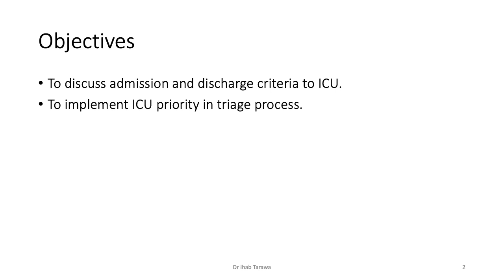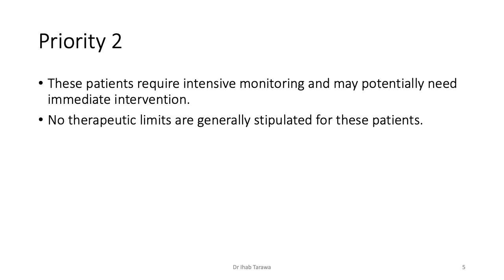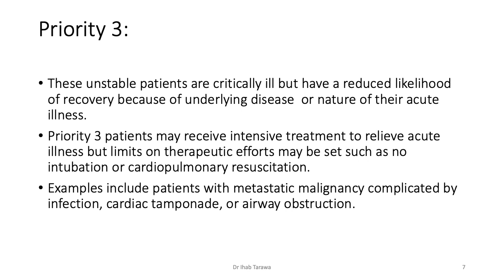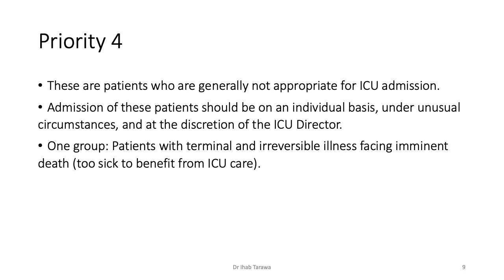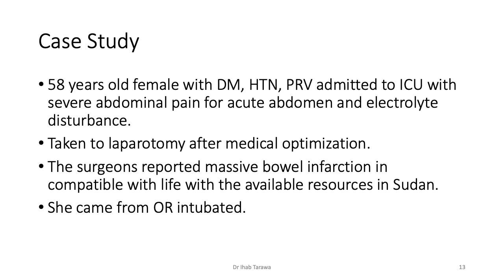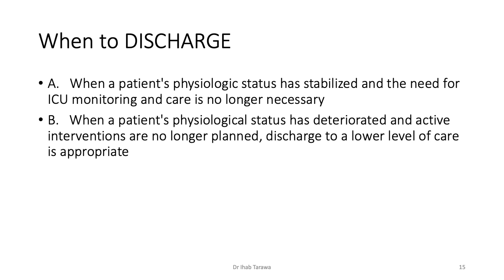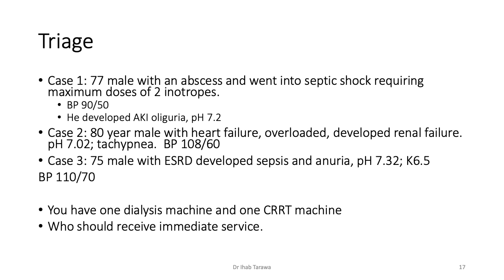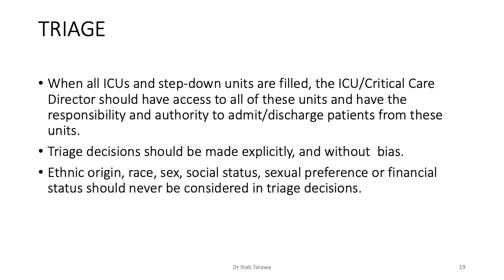Admission discharge 2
ICU admission & discharge; prioritization model & Discharge criteria